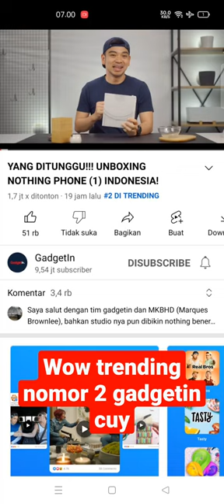video unboxing nothing phone 1 channel gadgetin (@GadgetIn ) trending cuy.